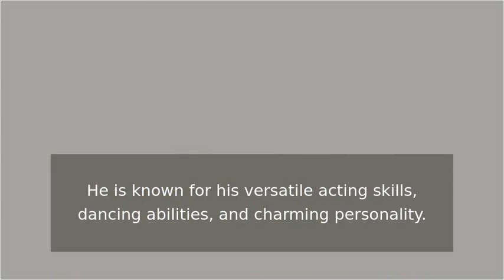Punit Rajkumar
"Explore the life and career of Punit Rajkumar, the talented Kannada actor and rising star. This video showcases his journey in the film industry, including his early life, acting debut, and rise to fame. Get a glimpse into his personal life and watch some of his most memorable performances. A must-watch for fans of Kannada cinema and those interested in the new generation of actors.